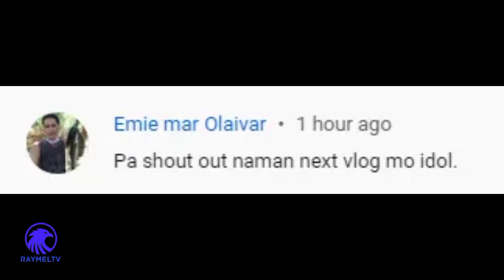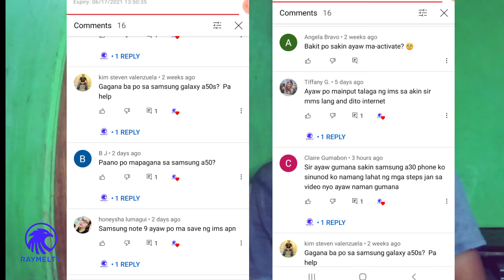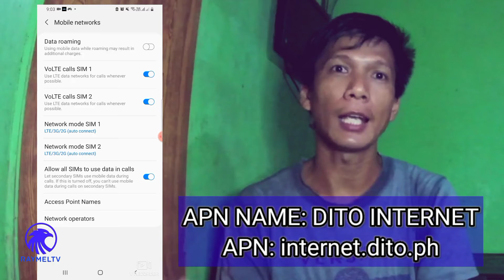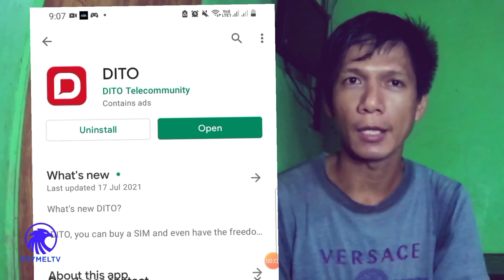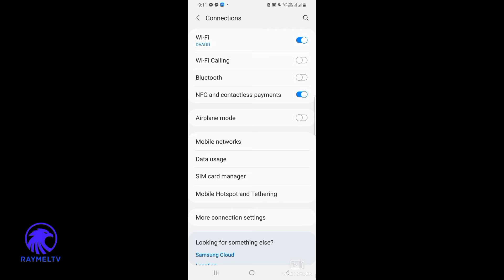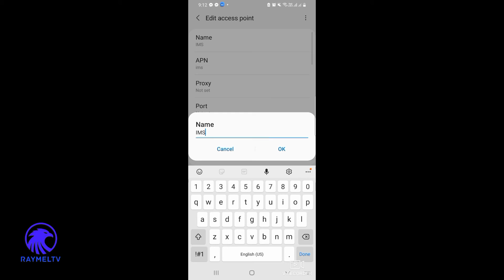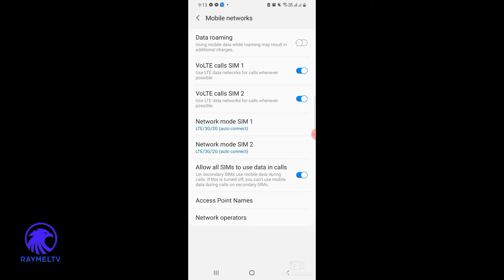Dito APN Setting set up tutorial FOR ANDROID PHONE Samsung A30 | RAYMELTV